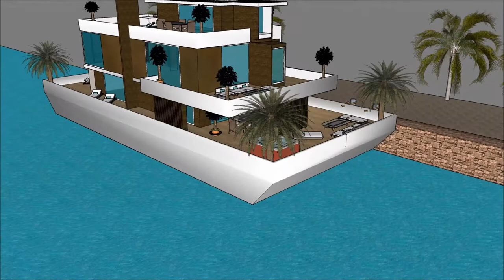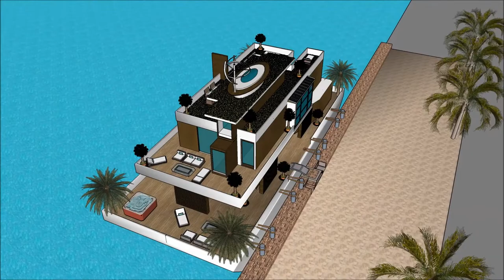Sketchup haus bauen luxus leben sketchup haus zeichnen luxus designer Waasserhaus immobilie malaga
The floating house villa houseboatzania launching an innovative high-end luxury yacht floating house villa mansion home design potentially as a display of exhibition of Sketchup haus bauen   luxus leben sketchup haus zeichnen luxus designer Waasserhaus immobilie malaga.

The collection of the Floating house villa houseboatzania concept of Sketchup haus bauen   luxus leben sketchup haus zeichnen luxus designer Waasserhaus immobilie malaga consists of high luxury and architectural art pieces in minimalism combined with living on the waterfront of the harbour.

The floating house villa mansion yacht design has the basis to sustain living with high standards and contemporary structural design - Sketchup haus bauen   luxus leben sketchup haus zeichnen luxus designer Waasserhaus immobilie malaga with numerous of prospects for excessive living and
celebrating the desire of life worldwide: